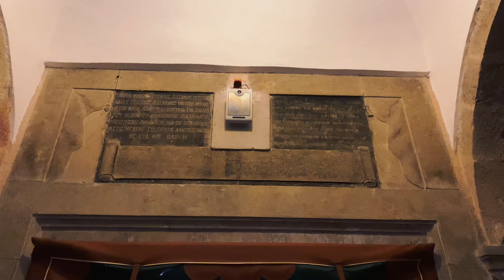ΡΩΜΗΟΣΥΝΗ - ΠΟΝΤΟΣ 2024 - 1η Μέρα - Γέφυρα Ιουστινιανού, Σαφράμπολη